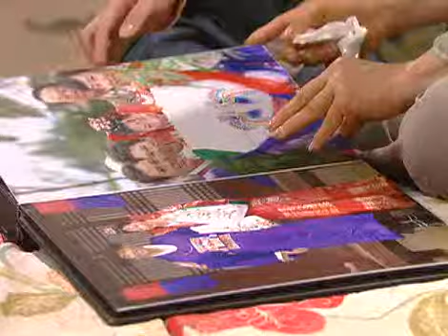산너머 남촌에는 1 - Namchon 20080326 # 002